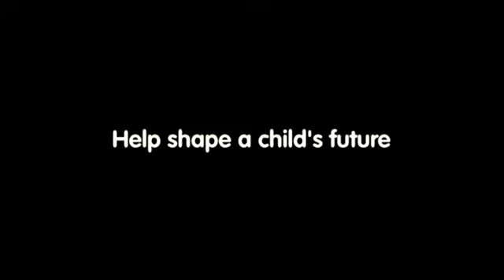Can Miles tackle the Digital Divide?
Did you know there are lots of disadvantaged school kids, about 2 million, who can't get access to a computer or the Internet at home. This means they are missing out on everything computers have to offer. To find out why computers are so important, Miles decides to conduct an experiment.